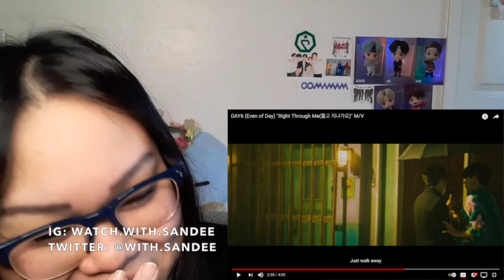DAY6 [EVEN OF DAY] "RIGHT THROUGH ME" M/V AND LIVE CLIP REACTION! // The the vocals are 🤯🤯🤯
Young K and Wonpil are REALLY KILLING IT with their vocal game!!! The live clip was PERFECTION and so glad I watched these videos back to back.

I will always love the live stuff!!! Excited to hear more!